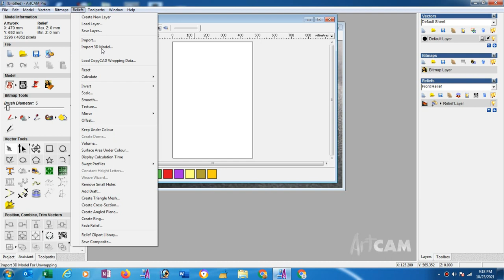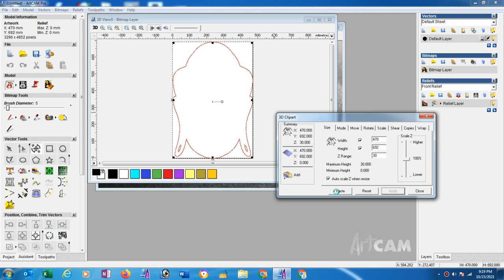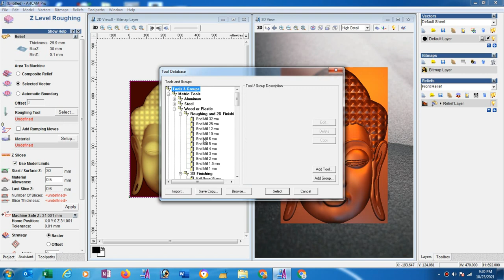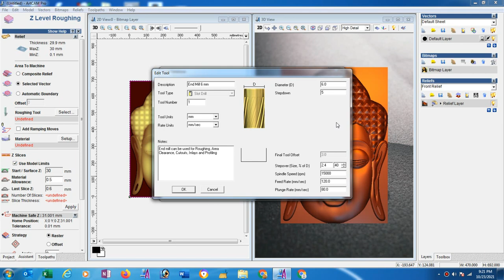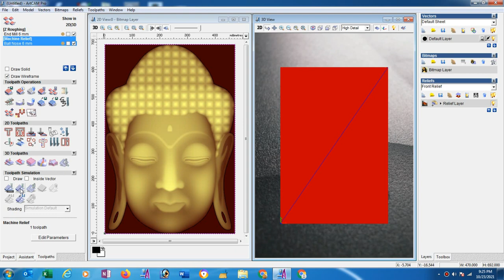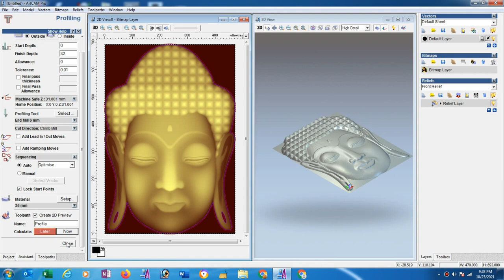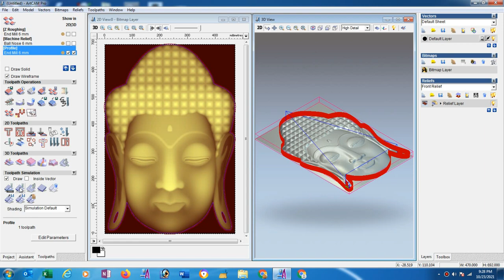How to make 3d toolpath in Artcam 2008 (Hindi Language)